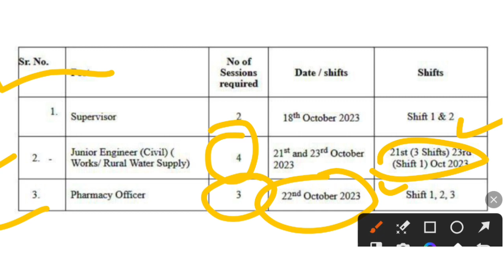ZP परिक्षा 3 टप्याचे वेळापत्रक जाहीर | zp exam 2023 new timetable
नमस्कार मित्रांनो ,

तर आताच्या व्हिडीओ मध्ये आपण zp परीक्षा 2023 बाबत माहिती पाहणार आहो.